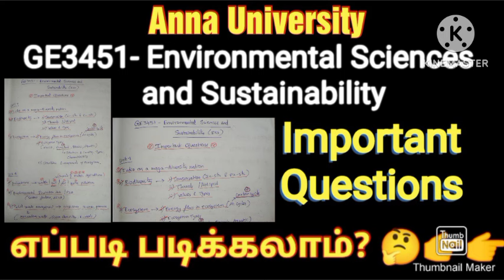GE3451 - Environment Science & Sustainability | Important Questions | Get Easy Pass |anna university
GE3451 Environmental Sciences and Sustainability Subject Important Questions

Telegram group பதிலா இப்ப Study materials all updated in our latest MOBOOKR app now,

For NOV/DEC-2024 EXAM
Now for all subject NOTES & IMPORTANT QUESTIONS uploading in our latest app so
app link given below,

MOBOOKR - Mobile Books Ready📚
So, நல்லா படி📖👀
Important questions🎯
Notes📝
All for Anna University exams

Study well, clear all👍